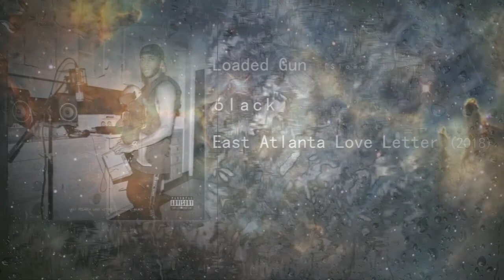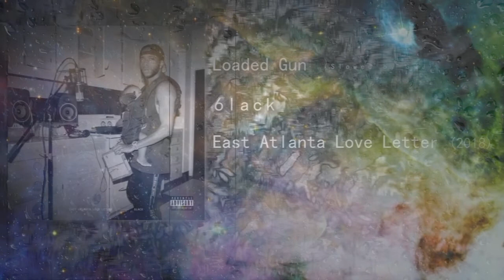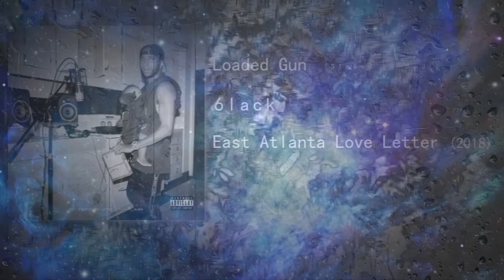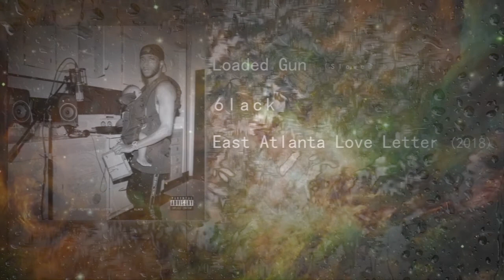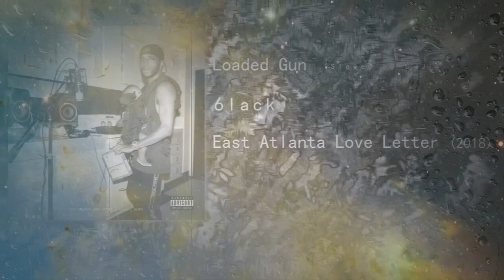Loaded Gun (Slowed by S∆J) - 6LACK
Loaded Gun

6lack

East Atlanta Love Letter (2018)

Remix and video edited by me.

Thank you for the listen.

Be sure to Sub and Like.

Comment song suggestions for my next video.